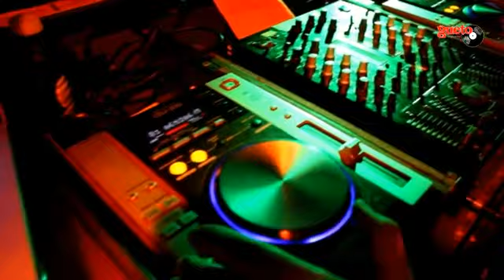REC 2011 Gueto colectivo Av - Serius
El colectivo Gueto AV nace del encuentro de dos de los pinchas Roberto Martin(Dj&Vj Ptt) y Mario López(Dj.M.Lopez) al que se unió los músicos David Barlovento, David Congas y Keo con la idea de aunar experiencias sonoras, visuales y personales.